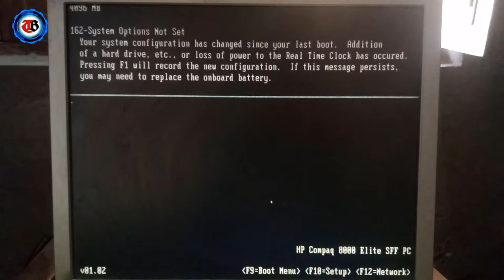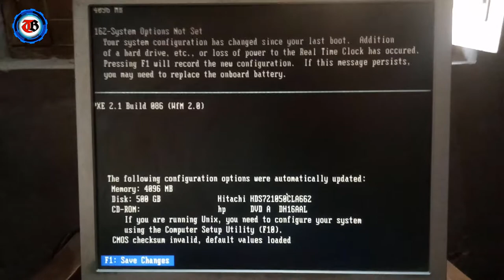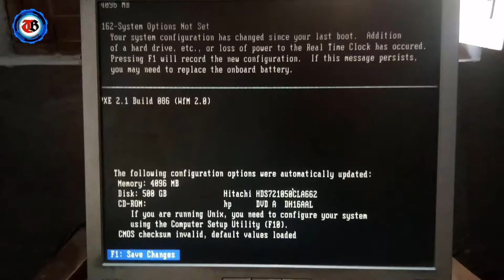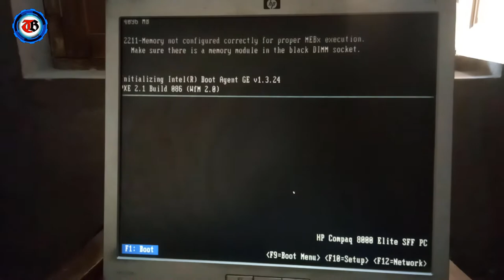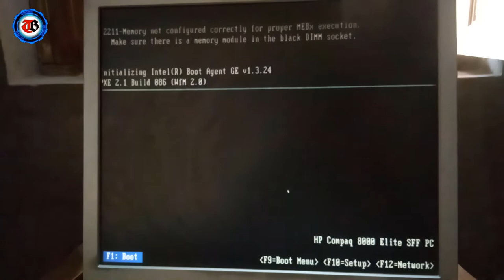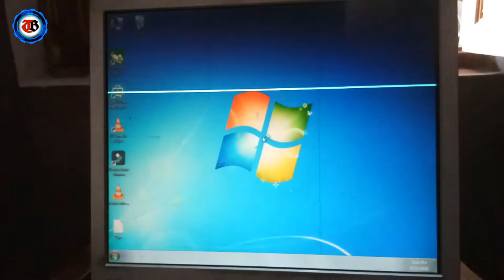Error-162 System Options Not Set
Hi Guys
more...
hastag.

MY GEARS :-

MY MOBILE:...
CAMERA TRIPOD .
TRIPOD FOR MOBILE.
VLOG GORILLA POD..
LIGHT STAND...
Studio Lights..
Studio Ring Light.
Cheep Mice...
My Power Bank.

Voice :--
Shahid Nawaz
SUPPORTING